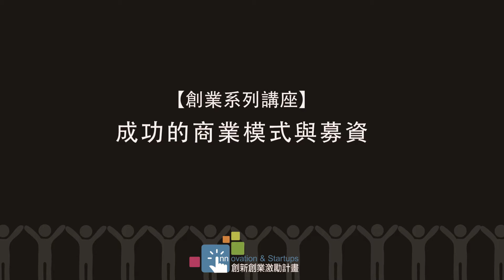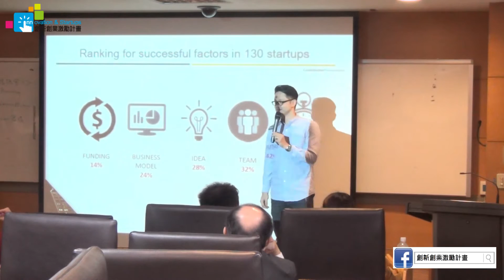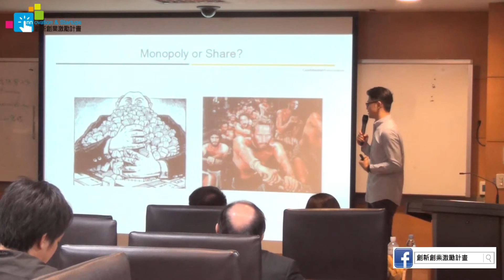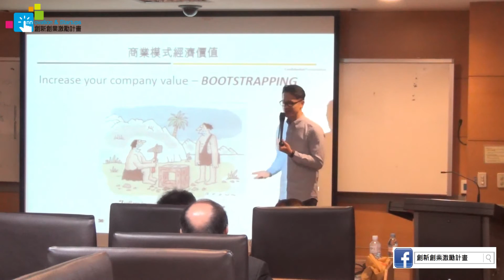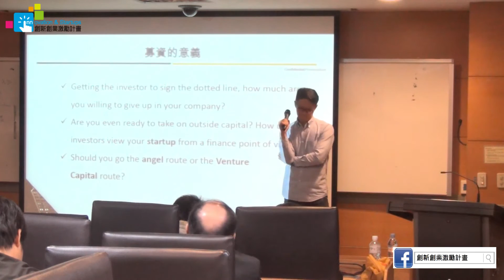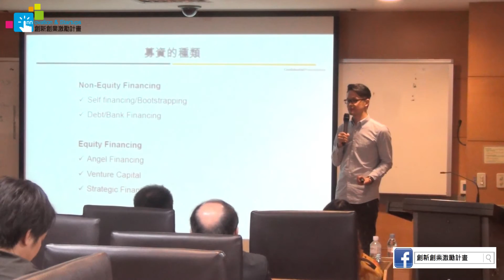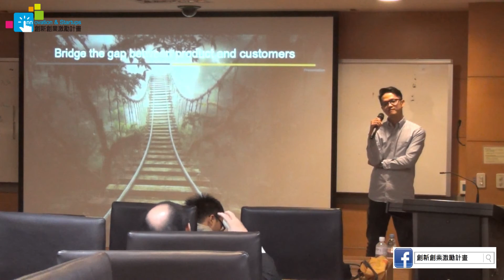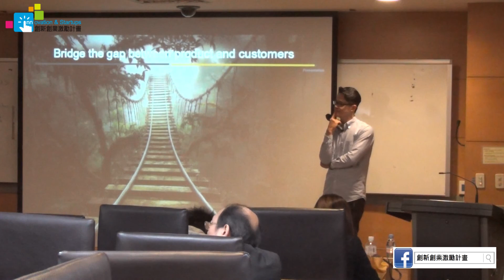【創業講座】成功的商業模式與募資 20141209 陳文強總經理